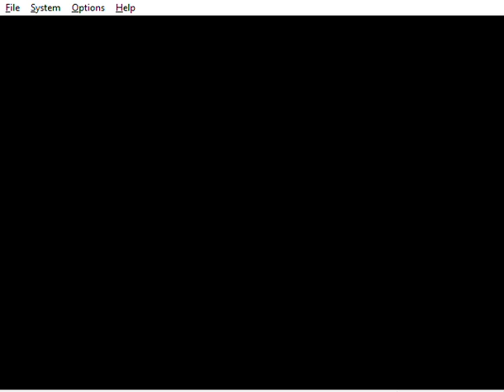Project 64 Mario Tennis Intro My Second Video Game is Project